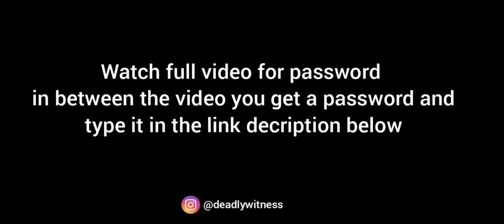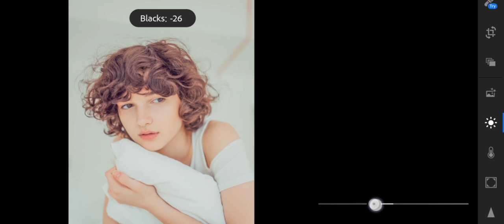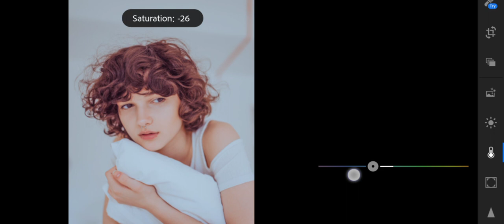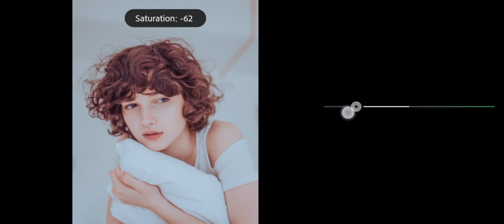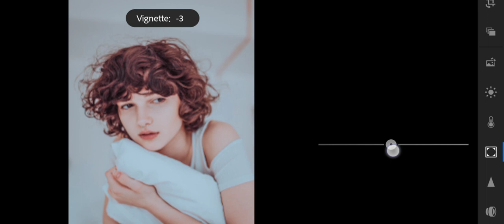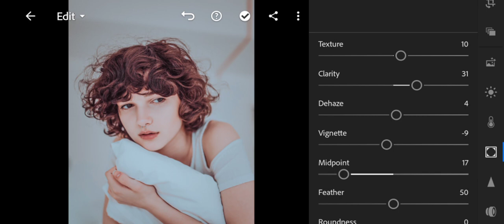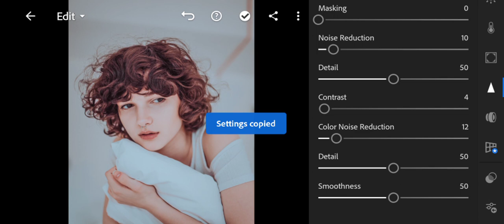Lightroom best presets|colour gallery presets|top lightroom presets|lightroom editing|photo editing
This file protected by Password Password is posted on the video.

Watch this video on the YouTube app.